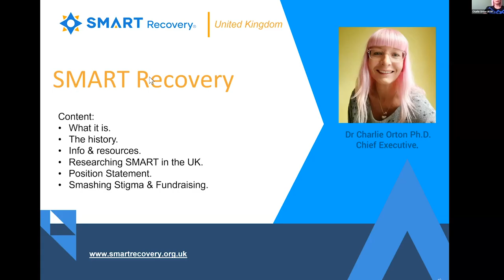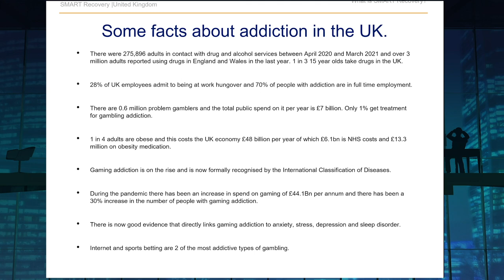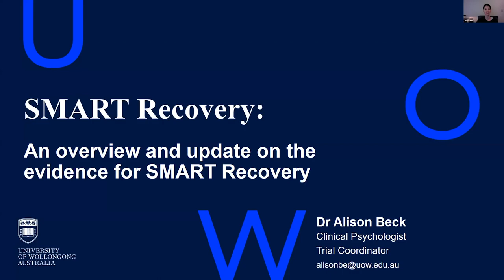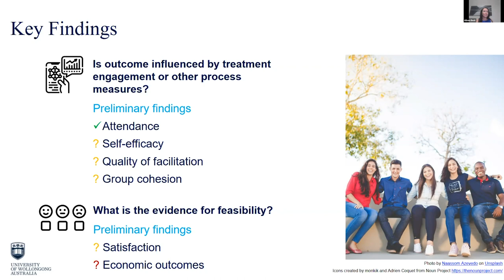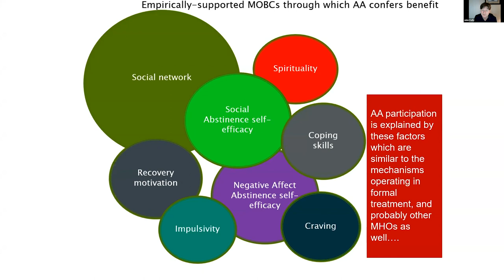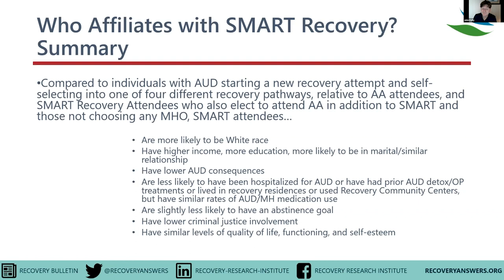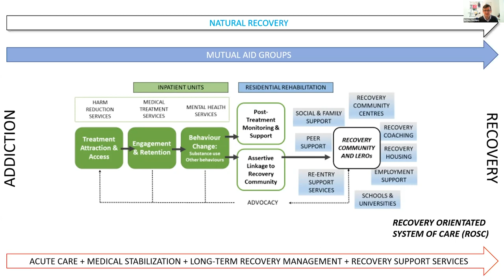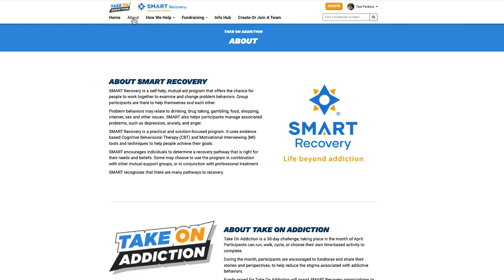SMART GRAC Webinar #1! Complete Presentation.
These are exciting times for addiction and recovery research, with new findings and trends emerging every day. And SMART Recovery plays a vital part in this. That’s why the SMART Global Research Advisory Committee (GRAC) just kicked off its first annual SMART Recovery Research webinar series. This first of two webinars featured members of GRAC as they provided exciting overviews of SMART Recovery research now in progress, critical updates on the latest findings, and a look forward to where SMART Recovery research is going in the future:

In this Webinar:

Chair:  Dr. Joanne Neale , Professor of Addictions Qualitative Research, National Addiction Centre, London.

Presenters

Dr Charlie Orton, CEO UK SMART Recovery, An Introduction to SMART Recovery in the United Kingdom.

Dr Alison Beck, Clinical Psychologist & Trial Coordinator, School of Psychology, University of Wollongong, An overview and update of evidence for SMART Recovery.

Professor John Kelly, Professor of Psychiatry in Addiction Medicine, Harvard Medical School, Who uses SMART Recovery? Preliminary findings from a US longitudinal investigation of recovery and health.

Dr Ed Day, Senior Clinical Lecturer in Addiction Psychiatry at The Institute of Psychiatry, London, The opportunities for SMART Recovery in the United Kingdom, in treatment and research.